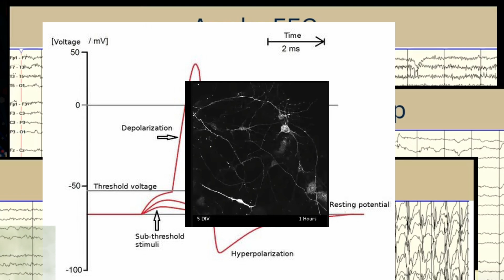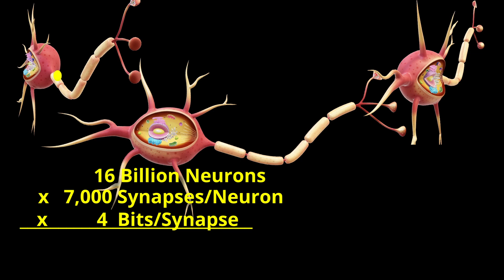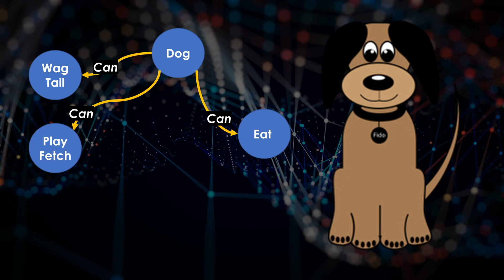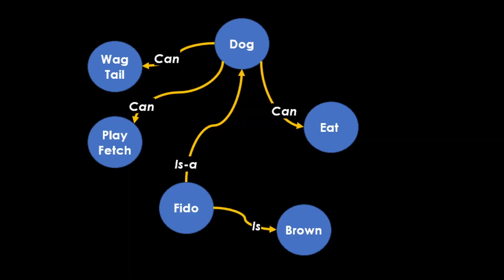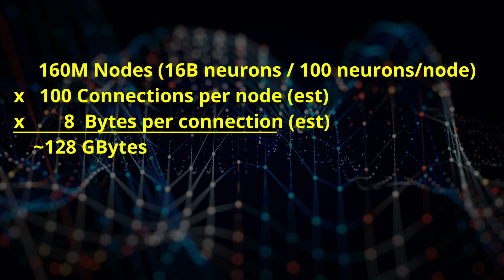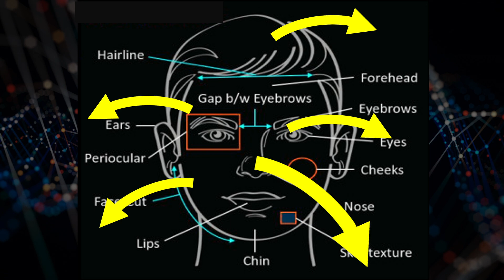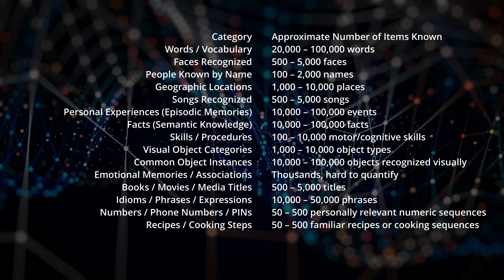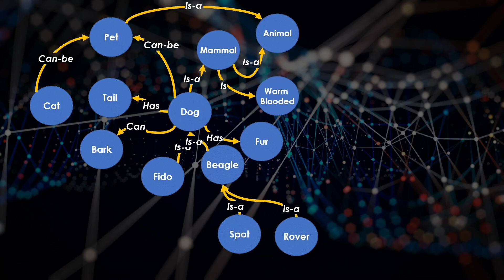You don’t need Petabytes for Human-Level AI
How much memory does true Artificial Intelligence really need? Forget the hype about massive data centers and petabytes of storage. This video challenges the conventional wisdom surrounding human-level AI. While today’s systems like ANNs, LLMs, and ChatGPT require enormous resources, the human brain works differently—using efficient, graph-based structures to store knowledge. Could human-equivalent AI fit on a desktop computer instead of a server farm? Join this exploration of how much memory is actually needed for real intelligence.

0:00 Intro
1:25 Conventional Wisdom
3:11 But Wait…There’s Less!
4:20 Information as a Graph
5:12 Intrinsic Data Compression
7:23 Extra Synapses
9:26 Only 128 GB?
11:00 How Much Do You Know?
14:06 More or Less?
15:18 Outro

The Future AI Society is a member community dedicated to adding Alternative AI approaches including Spiking Neural Networks and Enhanced Graph-based.

The Society’s open source software includes the Brain Simulator II neural simulator and the Brain Simulator III graph-based system featuring the “Universal Knowledge Store” (UKS) which can create connections on its own between different types of real-world information (sight, sound, and touch).  This represents the next generation of software beyond today’s machine learning, generative AI, and knowledge systems.

Founder Charles J. Simon, BSEE, MSCS, is a nationally recognized entrepreneur, software developer and manager. With a broad management and technical expertise and degrees in both Electrical Engineering and Computer Science, Mr. Simon has many years of computer experience in industry including pioneering work on numerous neurological test system.